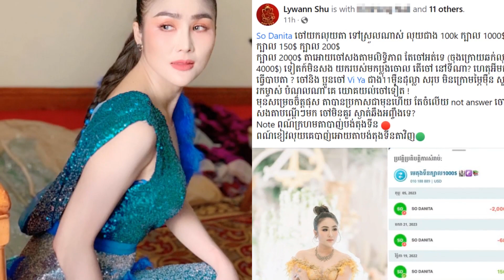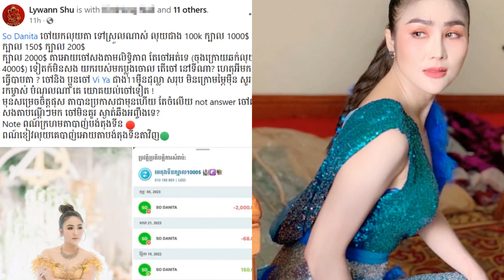ឆេះដុំហើយ!!លោកតាដំបងដែក បង្ហោះសារសួរនាំ សូ ដានីតា រឿងលុយបំណុលខ្ទង់ ២០ ម៉ឺនដុល្លារ..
លោកតាដំបងដែក បានបង្ហោះសារក្ដែងៗក្នុងអត្ថន័យសួរនាំ សូ ដានីតា ឱ្យទូរទាត់បំណុល ខណៈនាង និង ប្អូនបានជាប់បំណុលលោកតាដំបងដែក សរុបមិនក្រោម ២០ ម៉ឺនដុល្លារទេ។